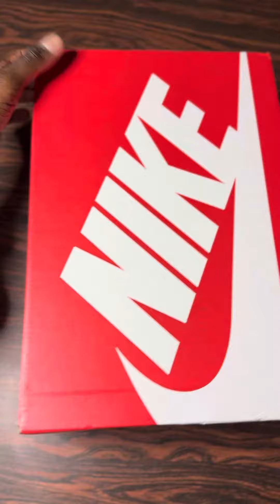Nike dunk low “Freddy “ unboxing